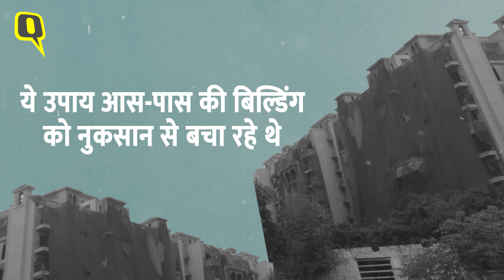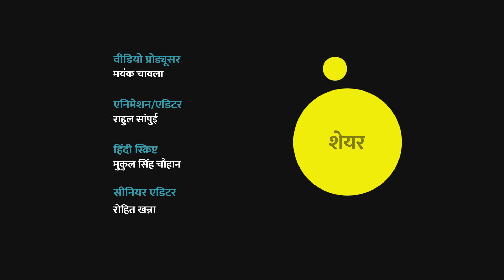Supertech Noida Twin Tower Demolition : ट्विन टावर डेमोलिशन की तैयारी कैसे हुई ? | Noida Towers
Supertech Noida Twin Tower Demolition : नोएडा ट्विन टावर को गिरा दिया गया है, इसे गिराने में क्या तैयारी की गई, क्या नुकसान और फायदे हुए, इसे आखिर क्यों गिराया गया सब कुछ जानिए क्विंट के इस खास वीडियो में.